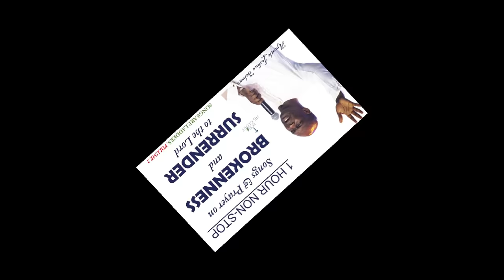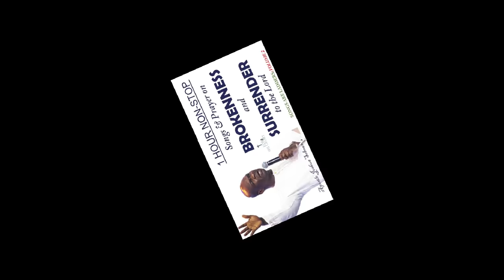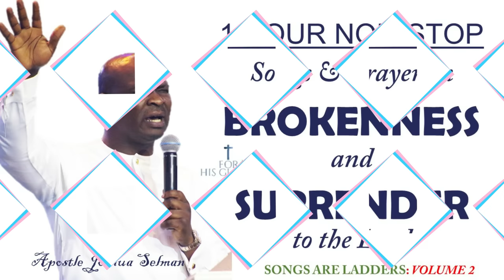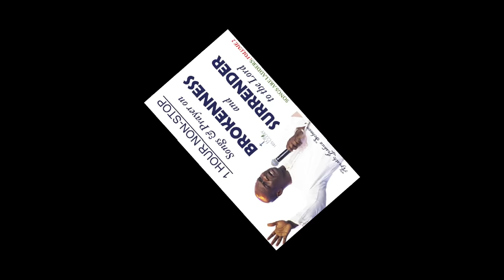SONGS ARE LADDERS- 2🪜: 1 Hour of BROKENNESS & SURRENDER to JESUS - with Apostle Joshua Selman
Songs and Prayer on BROKENNESS and SURRENDER to the LORD.

This music video was specially created by the forhisgloryteam
It's KOINONIA. It's a moment of INTIMACY and PARTNERSHIP with the HOLY SPIRIT.

Be filled and be blessed like never before as you listen and pray along.